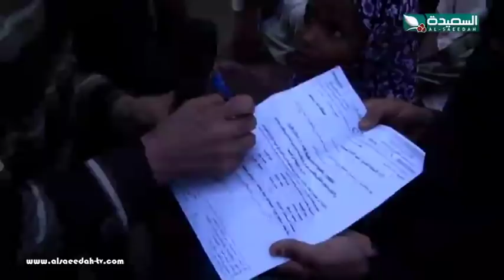تراحموا 2018 - الحلقة السابعة والعشرين 27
الحلقة السابعة والعشرون 27 من الموسم الثاني من برنامج تراحموا ، من إعداد وتقديم عبدالملك السماوي ، حصرياً على قناة السعيدة خلال شهر رمضان المبارك 2018م 1439هـ .